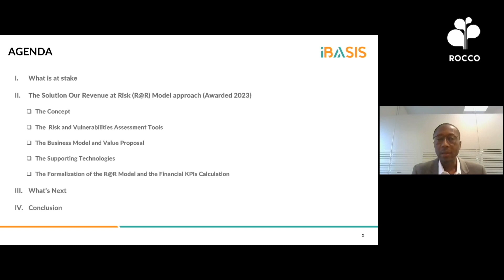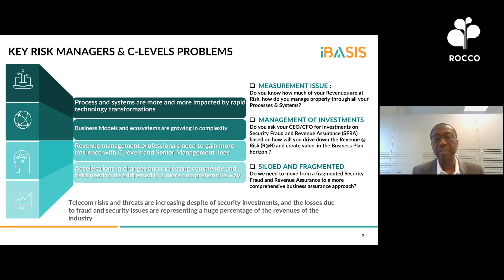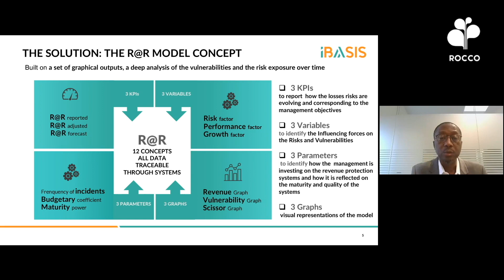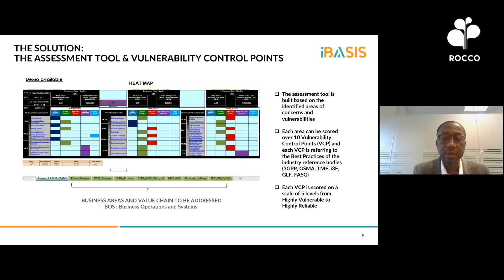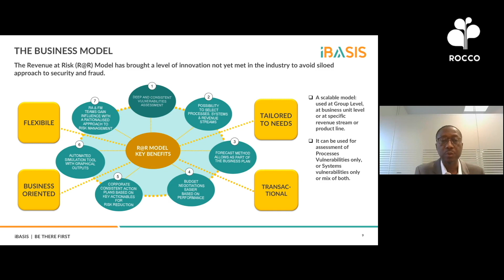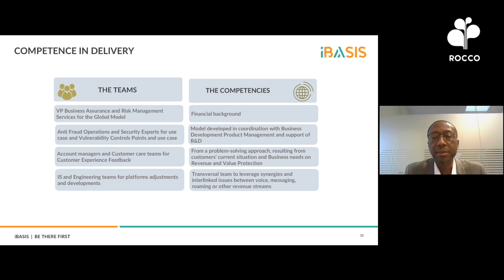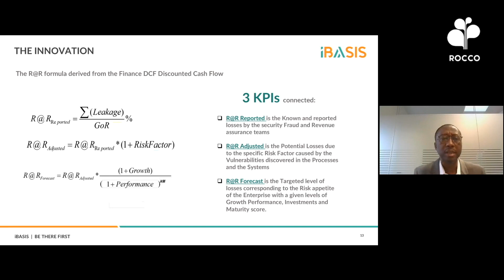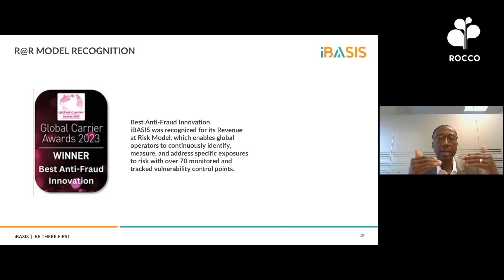iBASIS presents the Revenue at Risk Model solution at The Innovators 2024 - ROCCO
The voting phase for The Innovators 2024 is now open!

to delve into the innovative solutions presented by all participants! Cast your vote for the solutions you believe are pushing the boundaries of innovation. Remember to vote before March 11th, 2024!

The shortlisted solutions will be then presented at the Genesis Lion's Den on 20th-21st May 2024 in Seville, Spain. Don't miss out on this opportunity and come to Genesis!